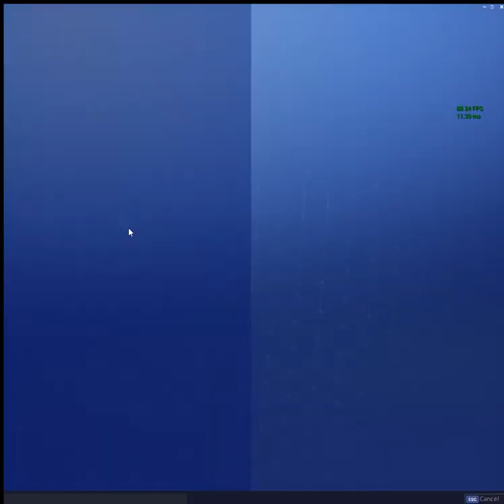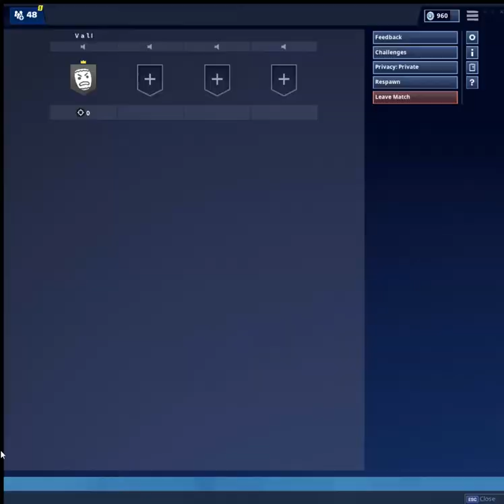buying the hole set no flex intended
sory Ethan